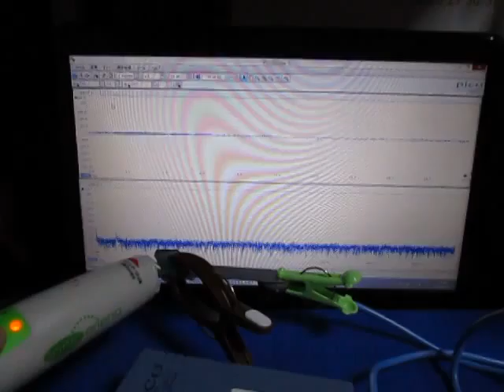超音波（伝搬）実験 Ultrasonic experiment（Propagation）